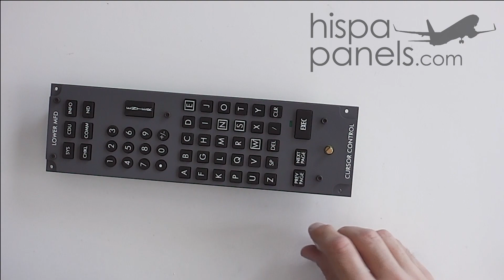Montaje del MFK del B787 / Assembly of MFK for B787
Montaje del panel Multi Funcyion Keyboard (MFK) del Boeing 787.

Assembly of Multi Funcyion Keyboard (MFK) panel for Boeing 787.